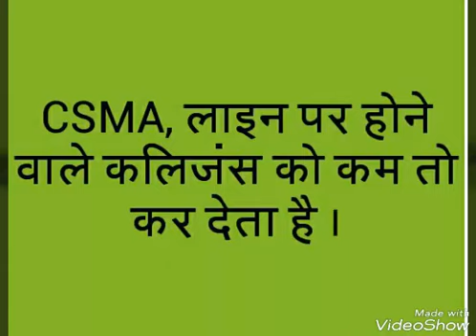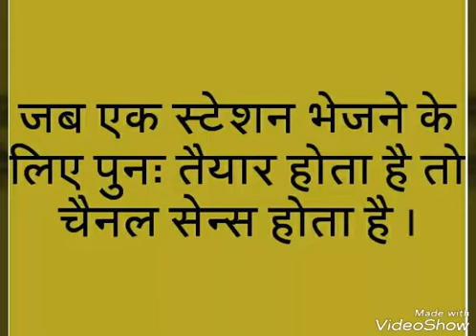What is CSMA in hindi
what is CSMA explain CSMA in computer networking